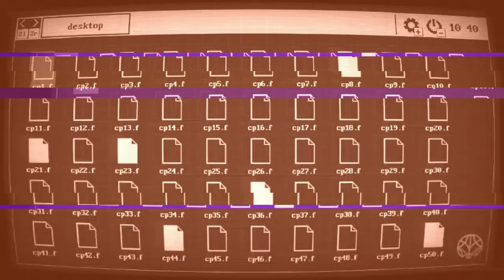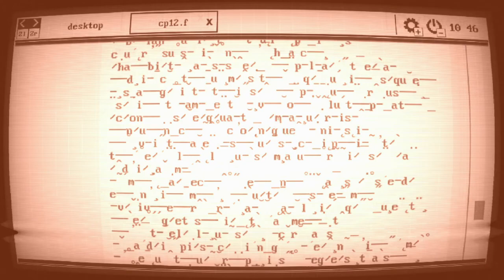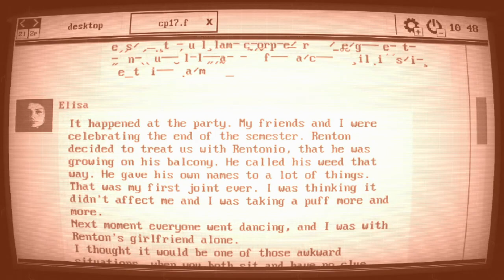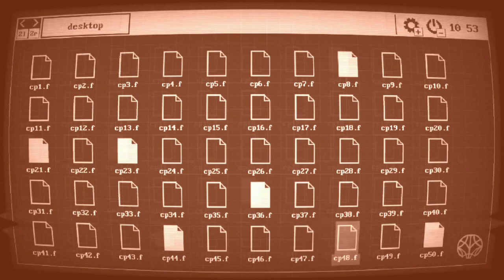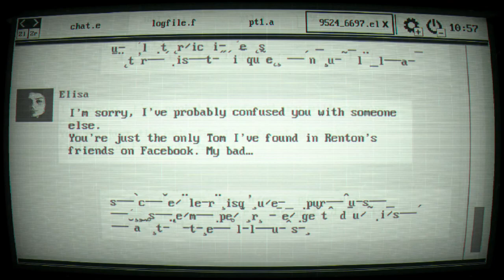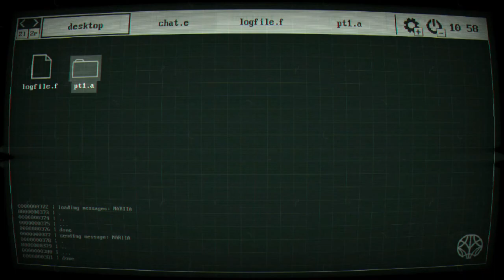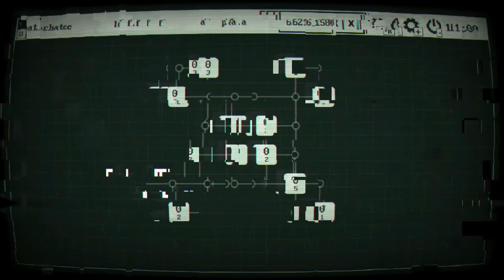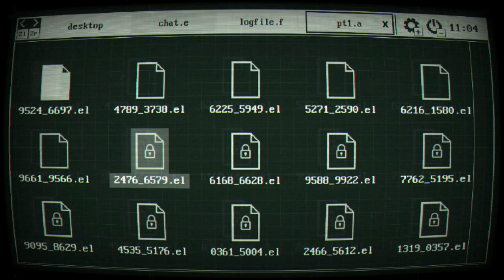Sorry, James Nintendo Switch Gameplay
Gameplay of Sorry, James on Nintendo Switch (no commentary). Release date: January 16, 2020; Price: $4.99.